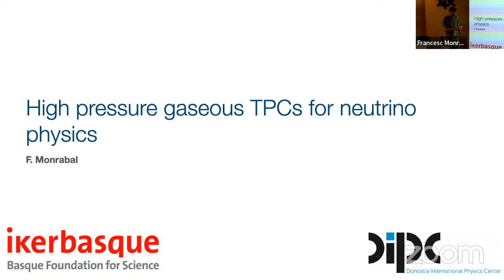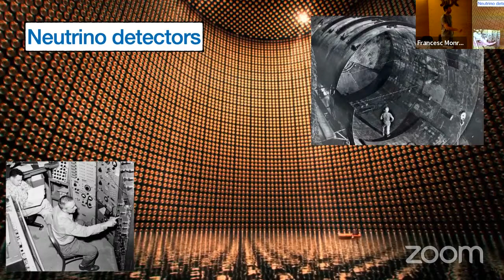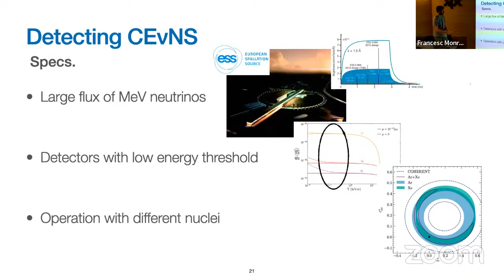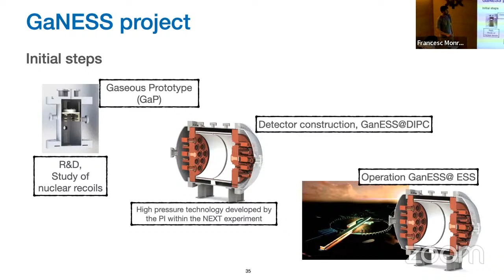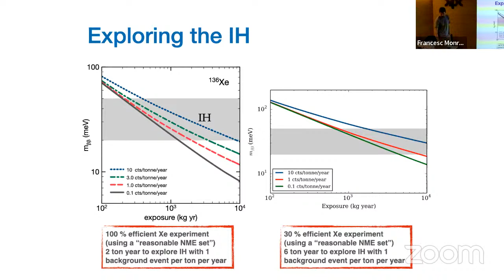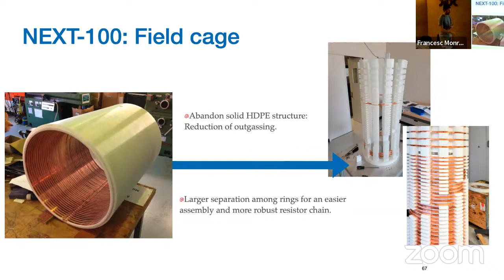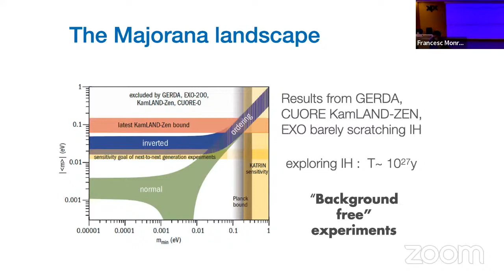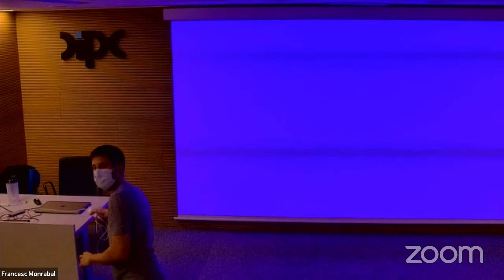High pressure gaseous TPCs for neutrino physics - Francesc Monrabal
Speaker: Francesc Monrabal

Abstract:

Neutrino oscillations have provided the first observation of physics beyond the standard model, enhancing the interest on the detection of neutrinos from different sources. While traditionally neutrino apparatus are based on large mass technologies, the GanESS project proposes to use small detectors to observe neutrino interactions with the whole nucleus, a process known as coherent elastic neutrino-nucleus scattering. This process, predicted more than 40 years ago, produces ultra-low energy depositions in the detector requiring a technology capable to see such faint signals.
In addition, the fact that neutrinos have mass has opened new question about their nature. In particular, Majorana neutrinos, identical to their own anti-particles, could be the
key to explain the asymmetry of matter/anti-matter in the universe.
In this talk I will show how high pressure xenon TPCs are the ideal tool to detect and answer these questions about neutrinos and I describe the GanESS and the NEXT projects.